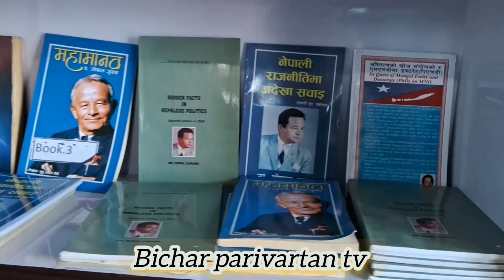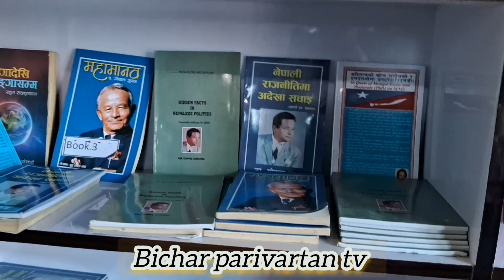मंगोल नेशनल अर्गनाईजेशन जिल्ला सभा मोरङको सकृयतामा ऐतिहासिक पुस्तकालयको प्रारम्भिक समुद्घाटन।